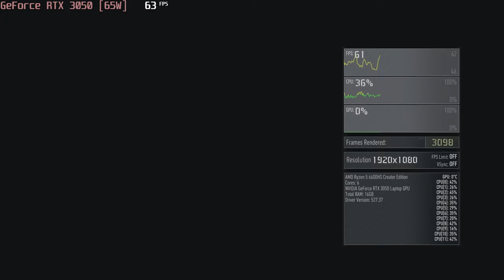🎮 NVIDIA GeForce RTX 3050 [Laptop, 65W] - Ghost Recon: Breakpoint gameplay benchmarks (1080p)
💻 Test Configuration:
• 16 GB DDR5 RAM
• External Monitor

✅ LaptopMedia.com